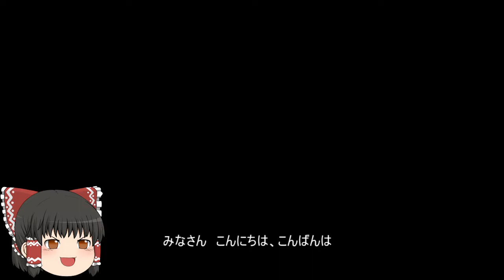機動戦士ガンダムオンライン[ゆっくり実況プレイ](北極基地)パート106